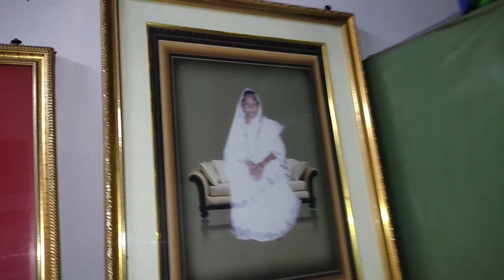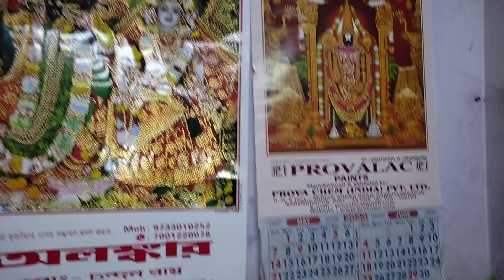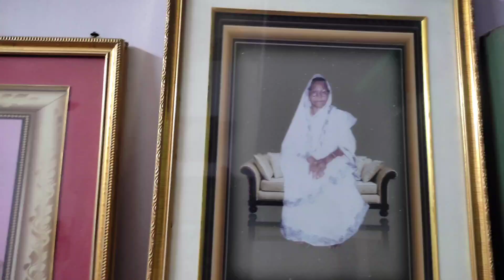🏠 Home Tour | Home Tour Vlog | Middle Class Small Home Tour | My Grandma's Home Tour at Malda 🥰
🏠 Home Tour | Home Tour Vlog | Middle Class Small Home Tour | My Grandma's Home Tour at Malda 🥰hometour

home tour, small home tour, middle class home tour, malda home tour, my grandma's home tour, sweet home, beautiful home